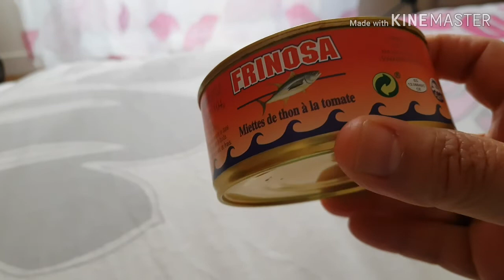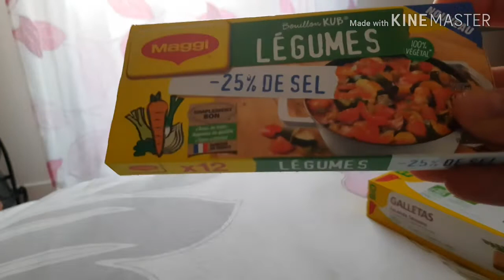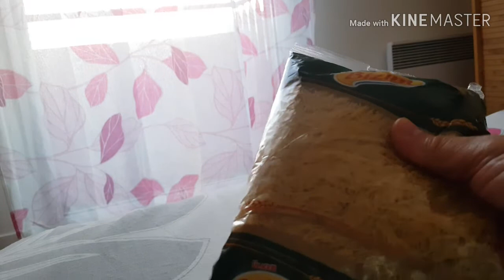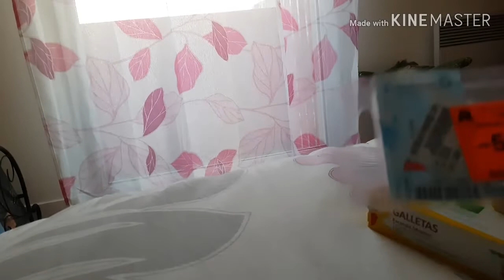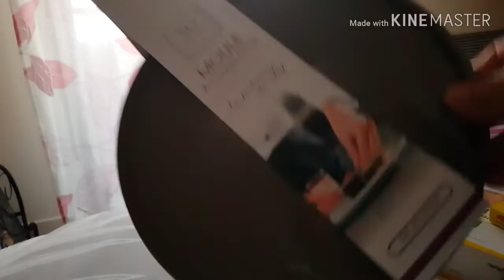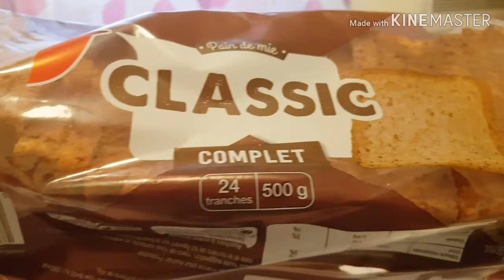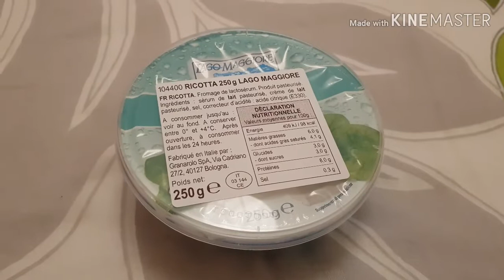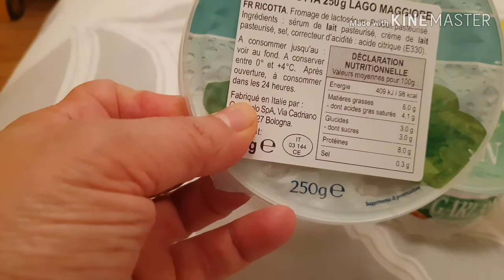مشترياتي من auchanرخيصة غير ب ١ ارو👌👌👌